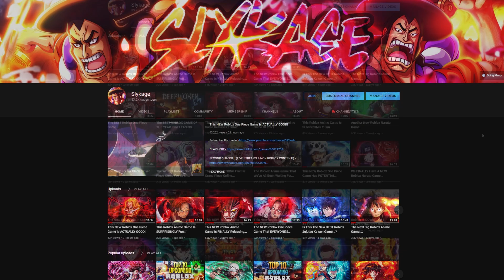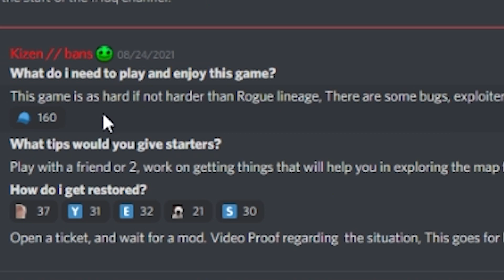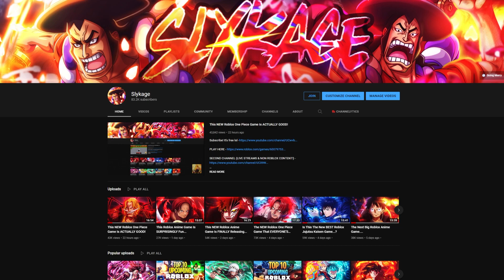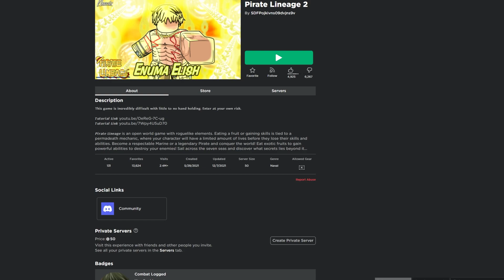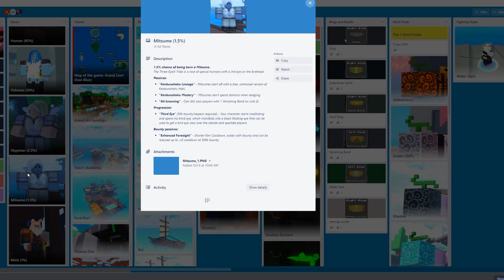This NEW Roblox One Piece Game Is UNIQUE...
Intro/Outro Songs
- Gurenge Remix

Tags -